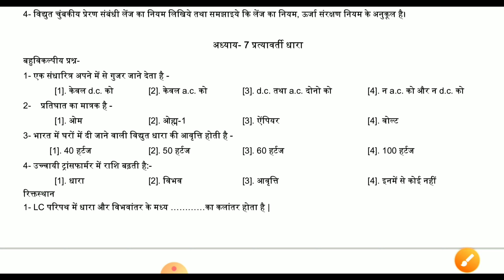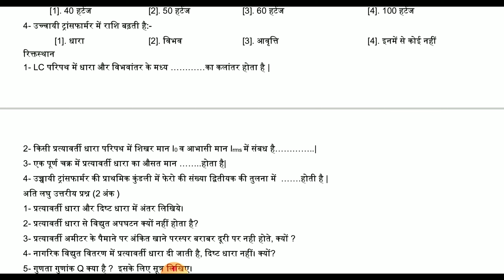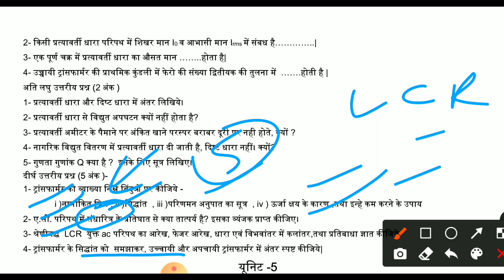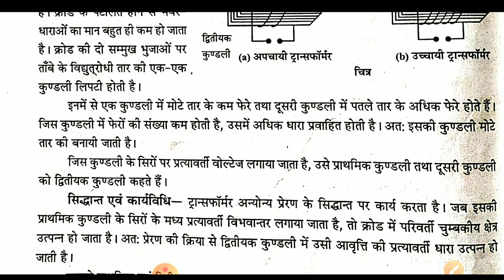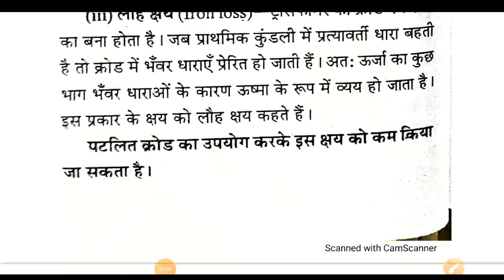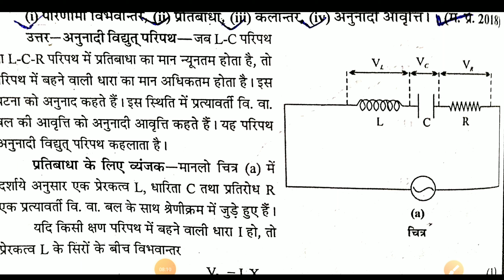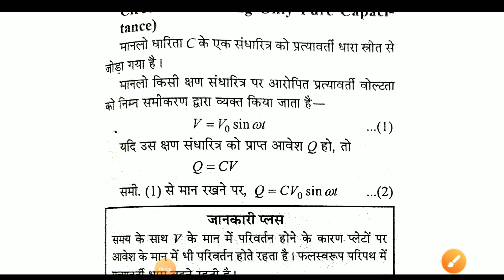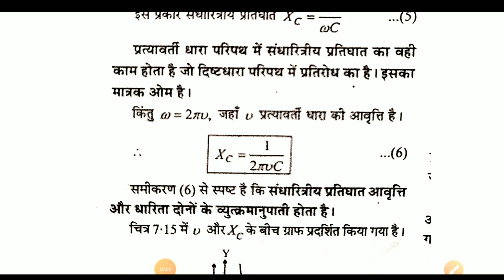Chapter-7 Class-12 Physics question bank solution ! shiv sir